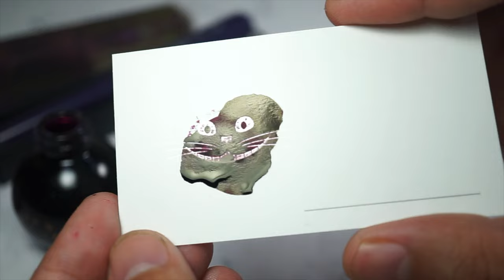Poison Envy? | unboxing Ferris Wheel Press latest fountain pen and ink release!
If you want to buy your next fountain pens, notebooks, inks, or simply have a chat to ask about a particular pen, give me a message over ​@awritingguy or @awritingguy.shop on instagram, worldwide shipping and 24/7 support!

Pens featured in this video:

Ferris Wheel Press Poison Envy - Ink and Fountain pen